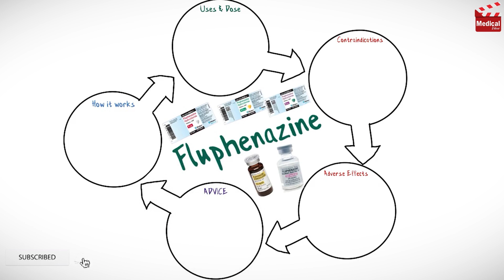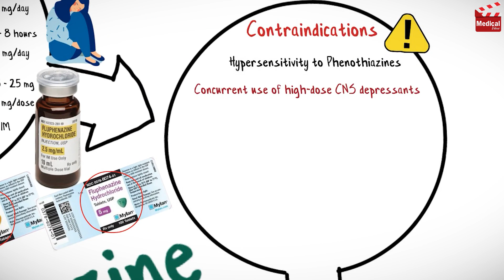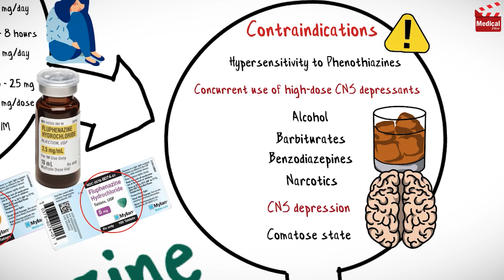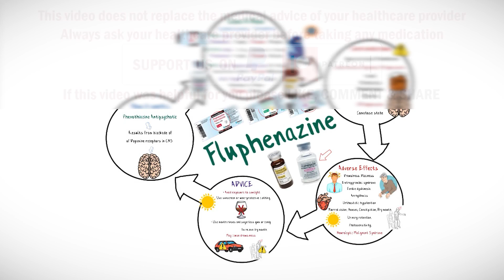Fluphenazine (Prolixin): What is Fluphenazine Decanoate? Uses, Dosage, Side Effects & Precautions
- This is lesson n# 107 in "A DRUG IN BRIEF" Series. In this video I'm gonna discuss almost all you need to know about Fluphenazine (Prolixin): What is Fluphenazine Uses, Dosage, Side Effects, Precautions and Mechanism of Action

- In 3 minutes you'll learn about:

- What is Fluphenazine (Prolixin Decanoate)?

- Fluphenazine is a phenothiazine antipsychotic medicine that is used to treat psychotic disorders such as schizophrenia. This antipsychotic effect results from blockade of dopamine receptors in CNS.

- It is available as 1 mg, 2.5 mg and 5 mg tablets, and also available as injection.

- Learn more about Fluphenazine Decanoate (Prolixin Decanoate) mechanism of action, uses, dosage, side effects, and precautions in this video...

- Video Chapters:
00:12 - Fluphenazine Decanoate Mechanism of Action and Uses
00:27 - Fluphenazine Decanoate Dosage Forms
00:35 - Fluphenazine Decanoate Dose
01:45 - Fluphenazine Decanoate Contraindications
02:03 - Fluphenazine Decanoate Side Effects
02:22 - Fluphenazine Decanoate Patient Counseling